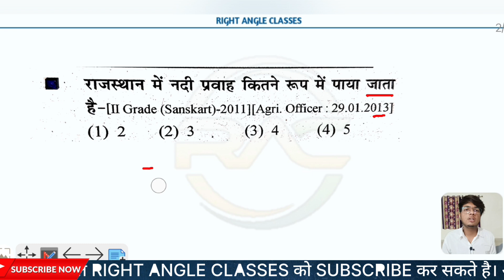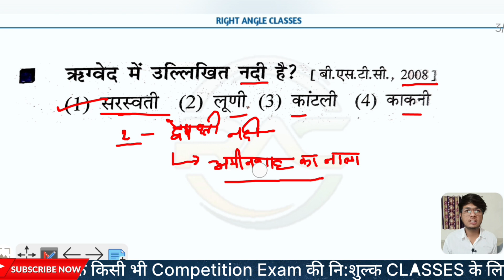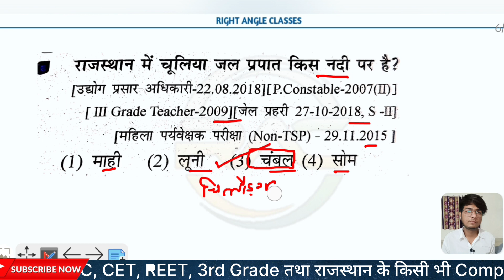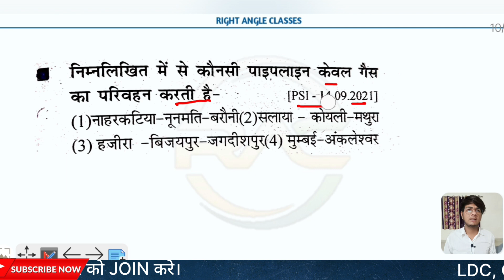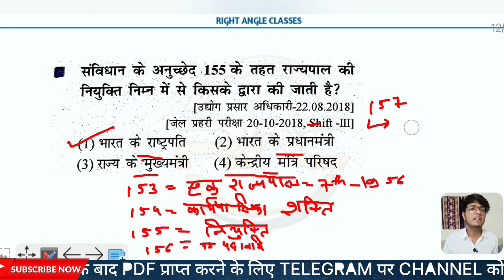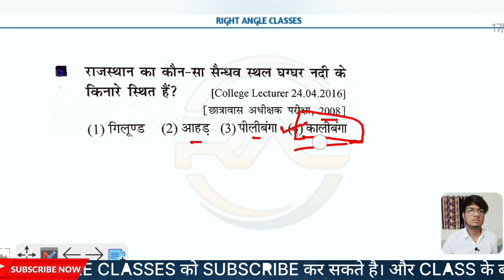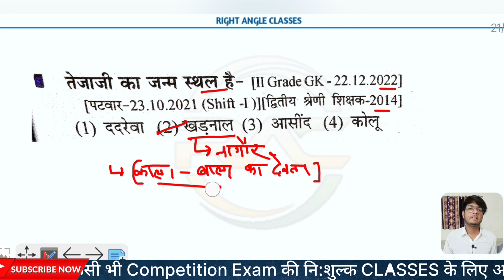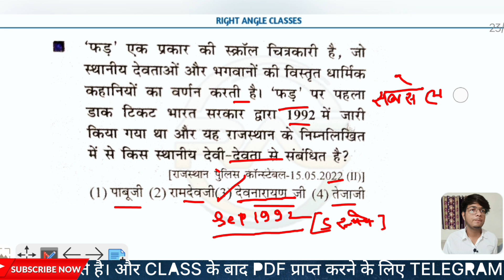#002 गत परीक्षाओं में पूछे गए प्रश्न-व्याख्या सहि l RAS, LDC, CET, REET, EO, RO, अन्य सभी परीक्षाएं